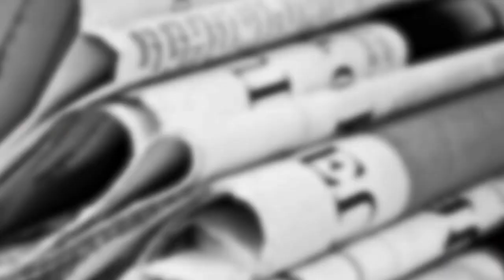Vivimos en una sociedad en donde no hay sistema | Memes